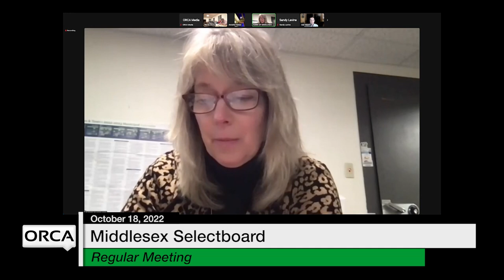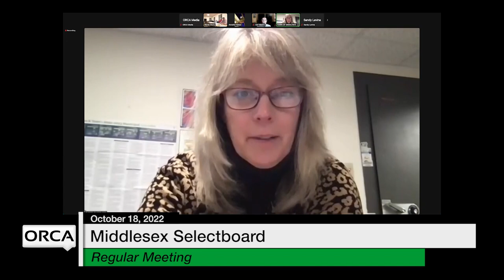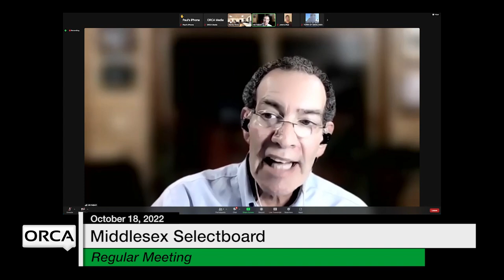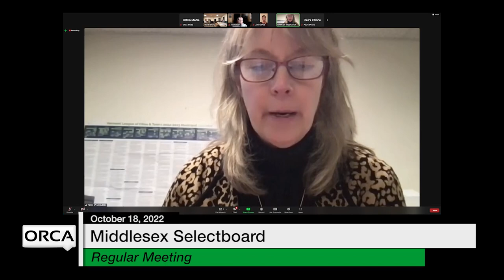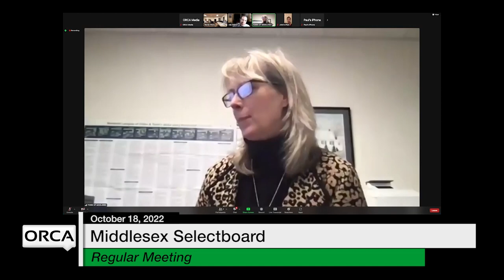Middlesex Selectboard - October 18, 2022 [MSB]